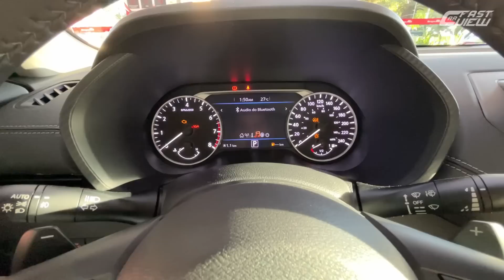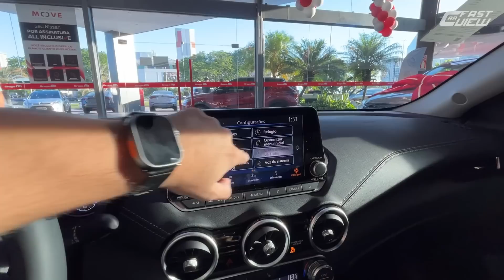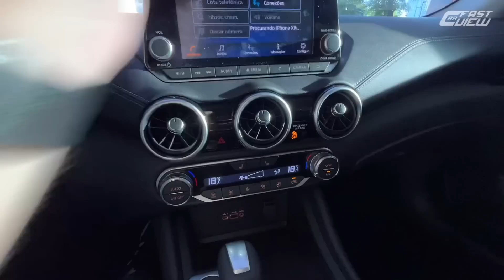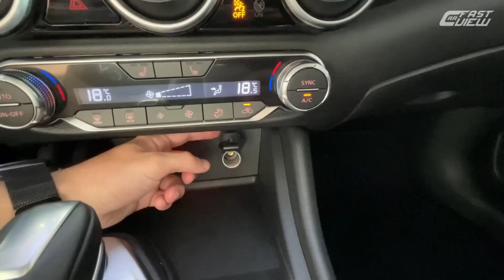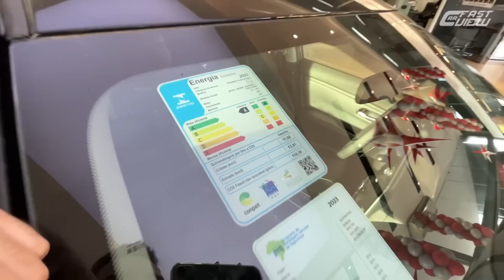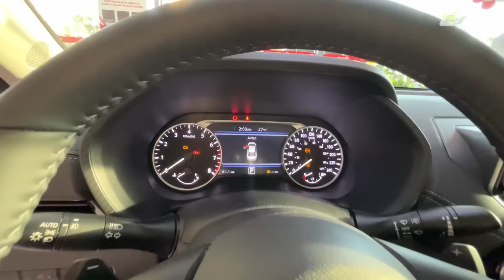NOVO NISSAN SENTRA ADVANCE 2023 COM PREÇO DE PULSE HUMILHA COROLLA SENDO +BARATO, SEGURO E BONITO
NOVO NISSAN SENTRA ADVANCE 2023 EM DETALHES

Avaliei o novo Nissan Sentra Advance 2023, versão de entrada do sedan que chega totalmente reformulado com medidas maiores e mais equipado para bater de frente com seus concorrentes Toyota Corolla, Honda Civic e Chevrolet Cruze. Com preço atraente nesta variante, o modelo traz bom custo benefício! Confira!

00:00 Início
00:15 Preço e detalhes externos
02:35 Detalhes traseiros
04:09 Detalhes internos
06:12 Painel e multimídia
11:23 Detalhes internos traseiros
13:28 Motorização e consumo
14:11 Iluminação
15:12 Itens de segurança
15:38 Diferença entre as versões

📊 FICHA TÉCNICA
NOVO NISSAN SENTRA ADVANCE 2023
Motor: 2.0 aspirado
Potência: 151 cv
Torque: 20 kgfm
Transmissão: CVT 8 marchas
0 - 100km/h: 9,4 seg
Vel. Máx: 200 km/h
Cons Urbano: 11 km/l (G)
Cons Rodoviário: 13,9 km/l (G)
R$ 148.490,00